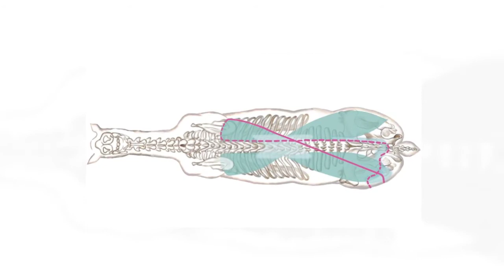New Anatomy of Rider Connection Trailer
Modern rider biomechanics begins by explaining fascia–the “Cinderella” of body tissues. Until recently, fascia was ignored by science, but now in this eye-opening book, rider biomechanics pioneer Mary Wanless explores the characteristics of the body's fascia and why understanding how it works not only improves a rider's balance and coordination, but also enhances “feel,” since fascia contains many more sensory nerves than muscles.